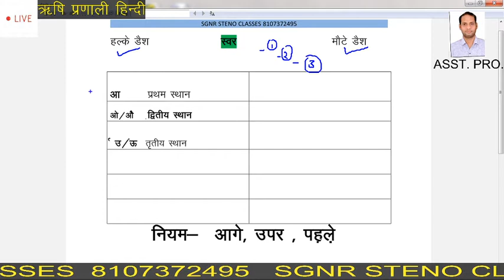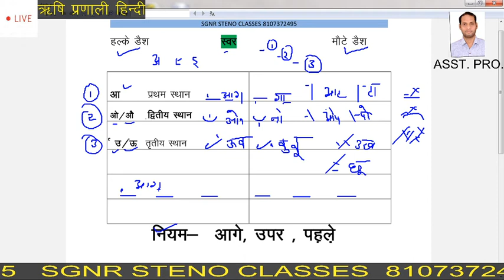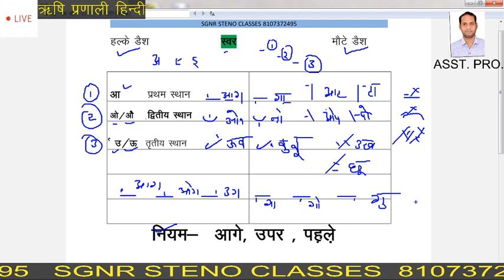#007 zero level steno class online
contact online class